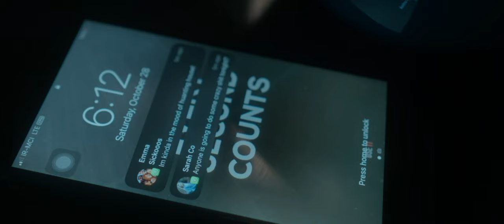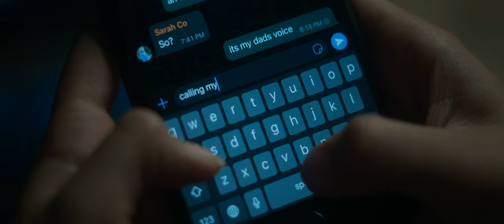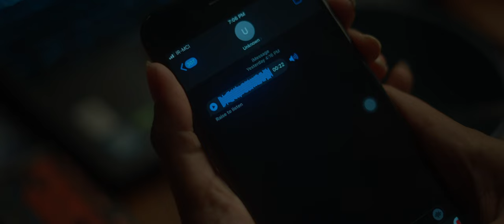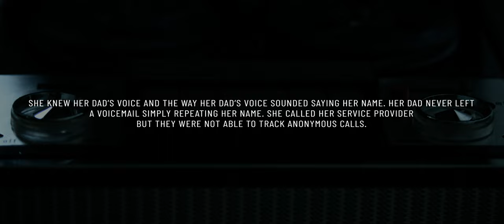Horror Short Film | Based on REAL Story | SONY A7IV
This Happened in 2021. We tried to make it a little bit more dramatic and turn it into a little short. You can see more about the real story at the end of the video.
ALSO USE HEADPHONE FOR BETTER EXPERIENCE!

Director, Cinematographer, Editor, Sound Designer: Ermia Ramez
Talent, Make Up, Set Design, AD: Moodymeria
Shot on : SONY A7IV
Lenses : Sirui 35mm T2.9 , SONY 50mm F1.8
Special Thanks to Mr.Nightmare for sharing the story.

Music and SFX are from ARTLIST!

00:00 - The Film
04:00 - The True Story behind the Film